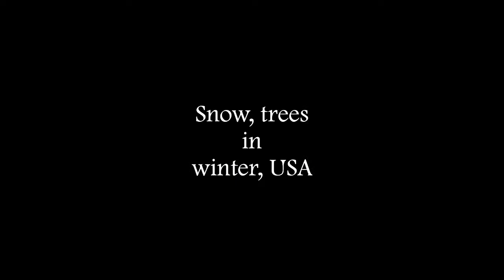Winter in NE USA